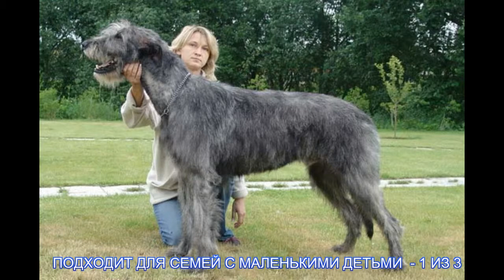ИРЛАНДСКИЙ ВОЛКОДАВ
Сравниваем породы собак по трехбальной шкале